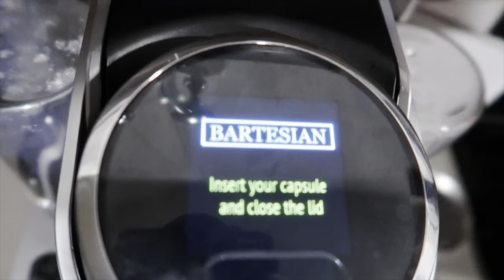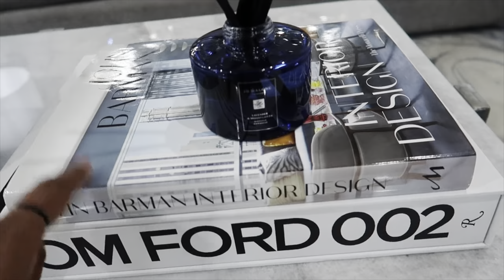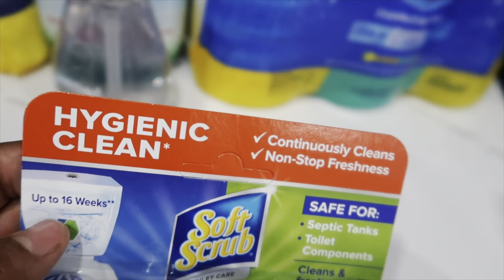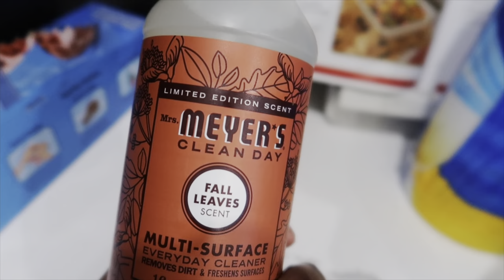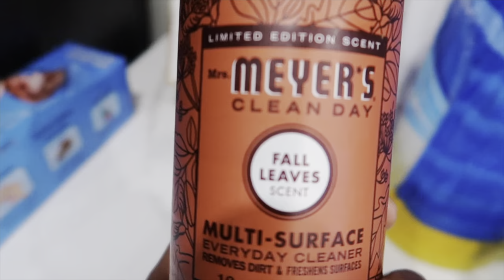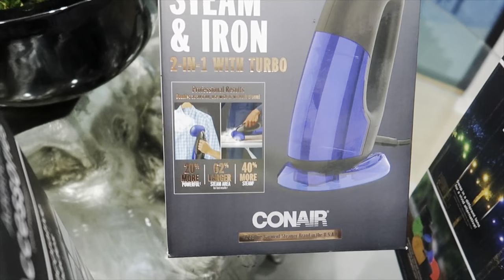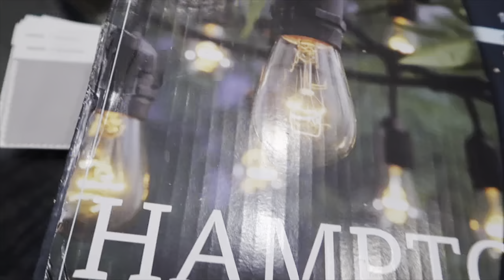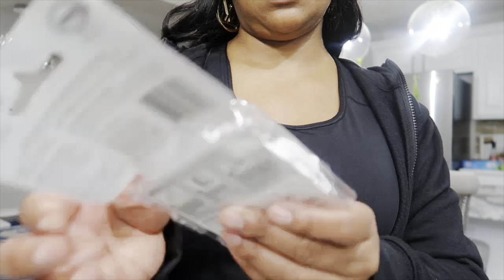NEW HOME DECOR! + BARTESIAN COCKTAIL MACHINE + DATE NIGHT IN + I FOUND A RUG! + CLEANING PRODUCTS!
Marc Jacobs Tote 👇🏽

Cotton Candy Red Wine 👇🏽 (Peach)

Cotton Candy Red Wine (Blueberry) 👇🏽

Nike Jordan 1 Black & Gold 👇🏽

Professional Bartesian Cocktail Machine 👇🏽

Running Biker Shorts- Yvette Sportswear 👇🏽

Thumb Hole Long Sleeve Yoga Shirt 👇🏽

Black Coffee Table Bowl 👇🏽

White Tom Ford Book 👇🏽

Uttermost Sculpture 👇🏽

Kitchen Island Vase 👇🏽

Conair Steam & Iron 👇🏽

Powder Room Redesign Video 👇🏽

How to hang patio string lights video 👇🏽